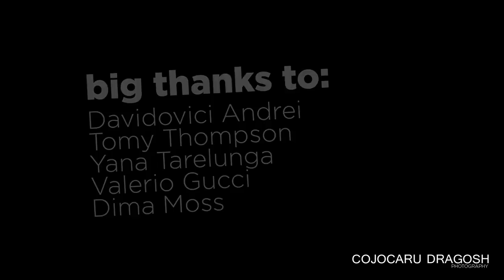hollywood backstage photoshoot 1280x720